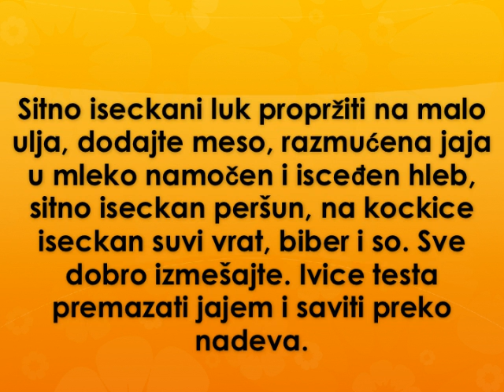Torta od mesa Recept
recept za tortu od mesa